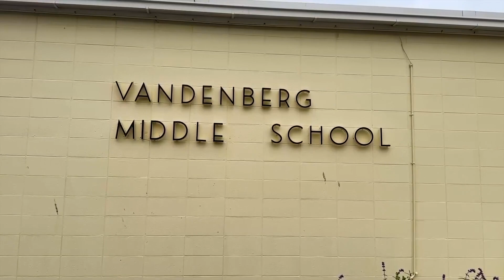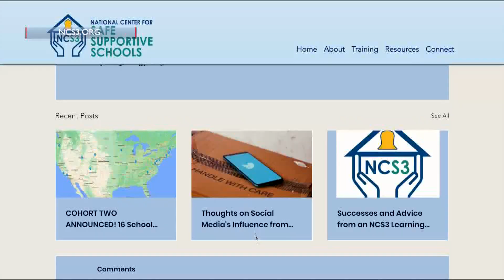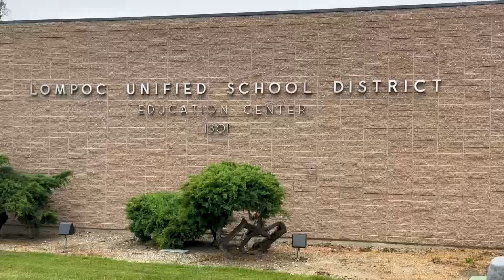Lompoc Unified School District partners with National Center for Safe Supportive Group